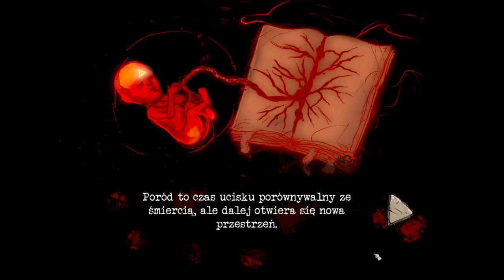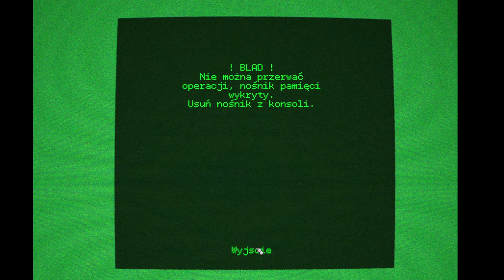🔵 🇵🇱 [#3]Magnus Positive Phototaxis - CZY TO JEST PRZYSZŁOŚĆ?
~~~ Opis Gry ~~~
Magnus Positive Phototaxis to klimatyczna podróż przez tajemniczy świat postaci, śladów i symboli. Zadaniem gracza jest rozwiązywanie zagadek, wykorzystując odpowiednie kombinacje przedmiotów, odnajdując je w otaczającym go środowisku.